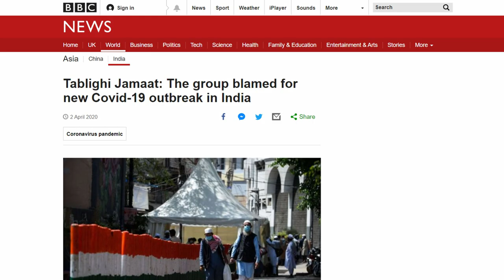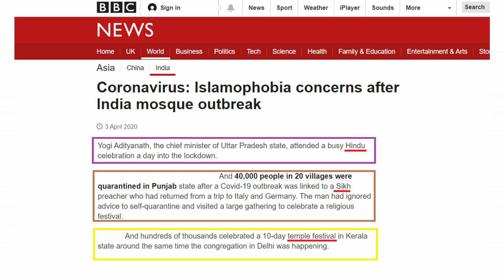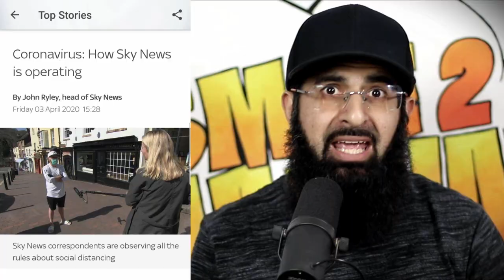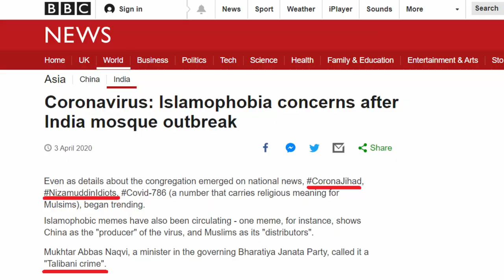INDIAN MEDIA BLAMES MUSLIM FOR VIRUS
The pathetic Indian government has now found someone to blame for the virus: The Tablighi Jamaat in Nizamuddin. (Subtitles enabled)